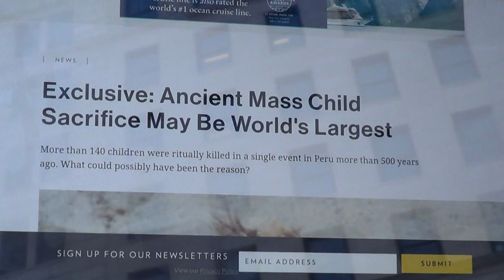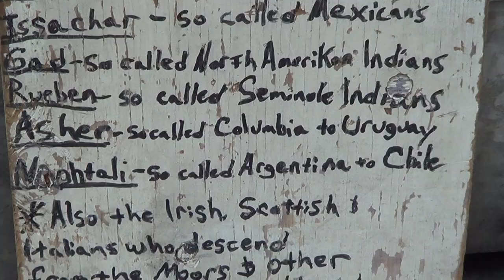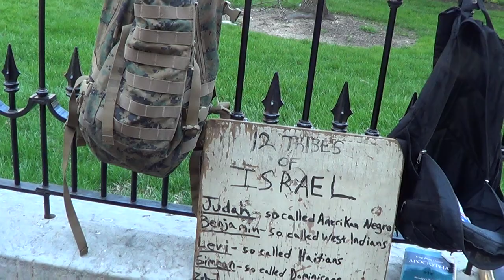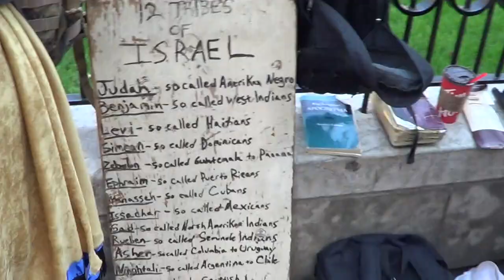PT2 GET USED TO THE SOUND OF WAR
Nothing but war, death and destruction lie ahead